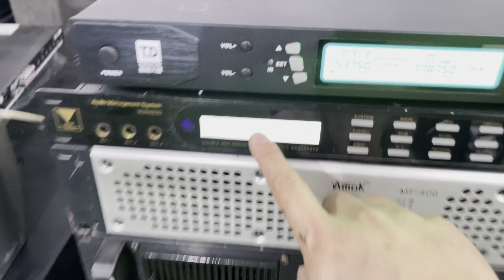làm gì đi cái quán karaoke nào hát mà nó được như bộ giàn thắng hoàng ghép ntn phải ko các bác